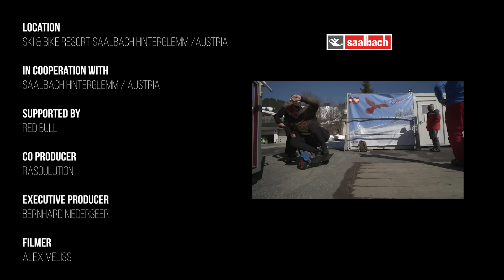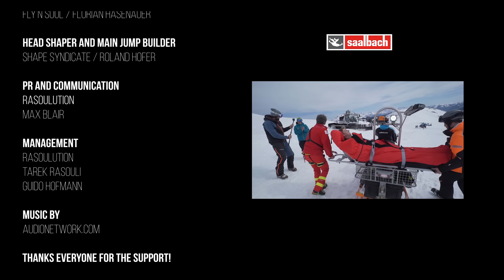Fabio Wibmer - Fabiolous Escape 2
Join me on my escape from the police in my newest film in Saalbach!
Snow, big jumps, angry police, helicopters and big airs. You'll see it all!

Big thanks to Saalbach Hinterglemm and Red Bull for making this project happen!
Such a crazy time filming and producing this video. Can't wait to be riding in the summer in Saalbach. Want some infos? Check them here:

Also big thanks to Bernhard Niederseer, Florian Hasenauer, Michi Rudolf, Elias Schwärzler, Alex Meliss, Hannes Berger, Roland Hofer for helping!

Executive Producer:
Bernhard Niederseer

Co Producer:
Rasoulution

Video filmed by:
Alex Meliss

Drone shot by:
Michi Rudolf
R View Productions

2nd Camera/Behind the Scenes camera:
Elias Schwärzler

Photography/Thumbnail:
Hannes Berger

Paraglide pilot:
Fly'n Soul - Florian Hasenauer

Head Shaper:
Shape Syndicate - Roland Hofer

Video edited by:
Fabio Wibmer

►Want to know what protection, bikes, parts and camera equipment I use? Here is a list of all things

Also thanks to everyone of you guys. 1 Million subscribers is crazy.

Cheers,
Fabio